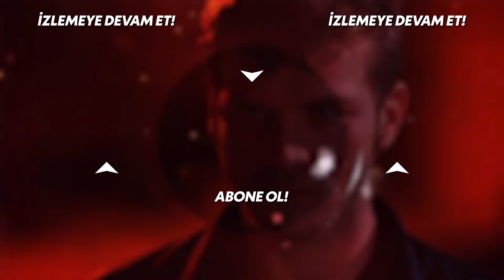Kuzey'in Gençliğinin Bittiği An.. | Kuzey Güney